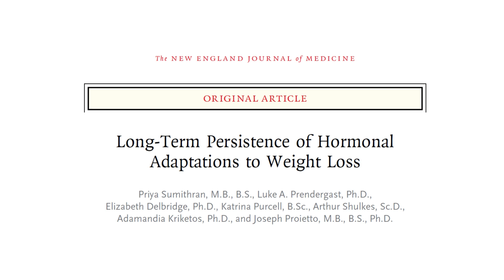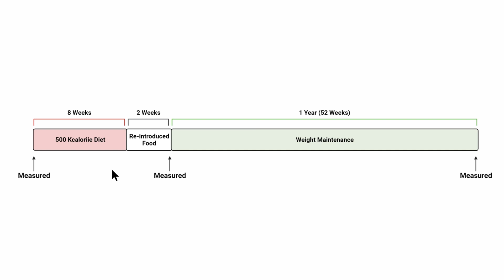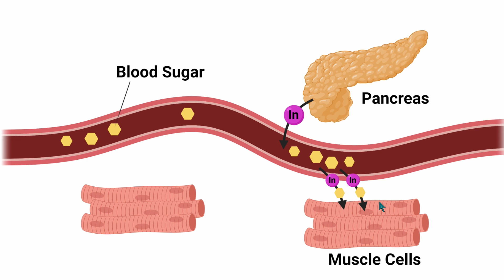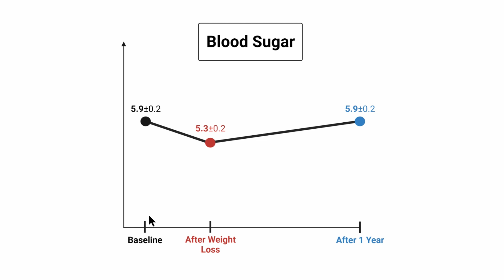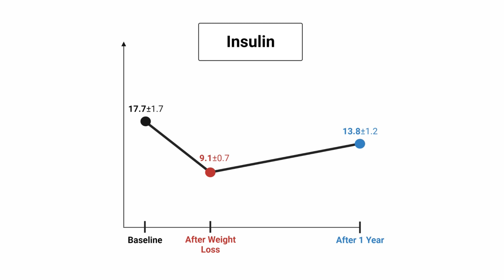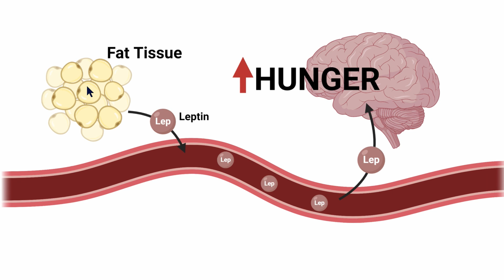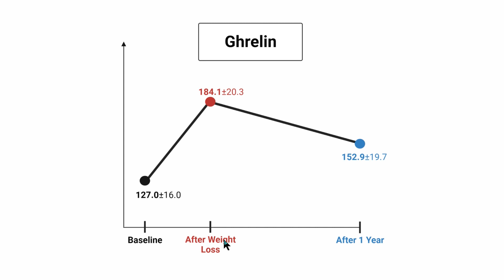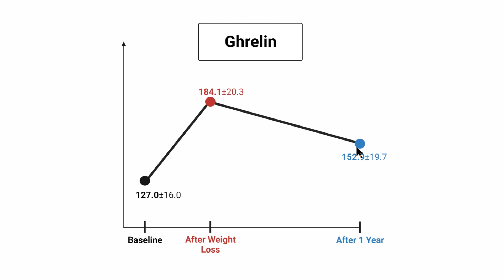Long Term Effects from Fat Loss - Hormones, Weight Regain? [Study Breakdown]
0:00 - Introduction
2:47 - Study Design
6:58 - Weight Loss & Weight Regain Results
9:45 - Long Term Hormonal Changes from Weight Loss
34:12 - Conclusions/Take Aways